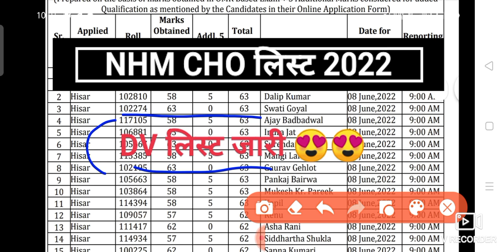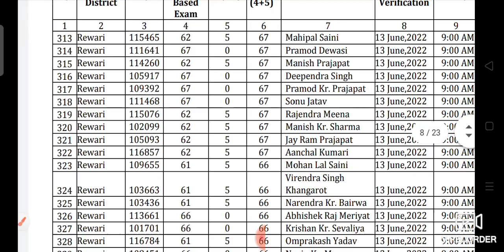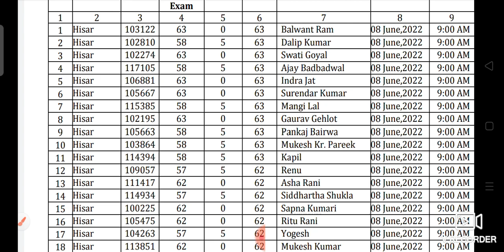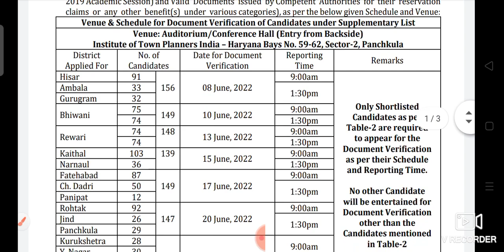NHM CHO big update 2022 | cho vacancy 2022 | CHO vacancy document varification 2022 hariyana cho dv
New cho vacancy 2022
Nhm cho update 2022
Haryana cho document verification
Hariyana Cho dv
mp nhm cho vacancy 2022